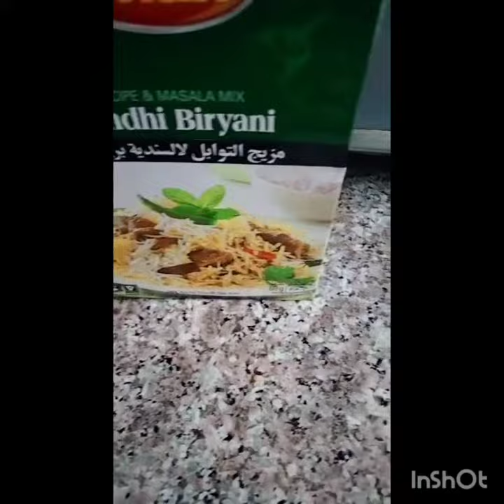How to make Sindhi biryani/recipe of Sindhi biryani#amnaingermany